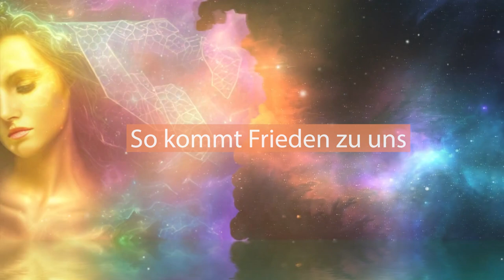❗ Wichtig für ALLE ❗ Quantenfeld der Liebe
❗ Das Video solltet ihr nicht verpassen. Ich führe dich in das  Quantenfeld der Liebe, welche sich auf unser tägliches Leben sehr positiv auswirkt. Das ist faszinierend, also bleibt dran.

Wie du weißt, ist die Quantenmechanik der Zweig der Physik, der das Verhalten von Materie und Energie auf atomarer und subatomarer Ebene untersucht. Jüngste Erkenntnisse zeigen, dass sich die Quantenmechanik auch auf unser tägliches Leben anwenden lässt.

🚩🚩Spare 100 Euro mit dem Rattcode    Quanten
und  👉Melde dich gleich zum Quanten Therapeuten an:

Monika Cardinal
IBAN: DE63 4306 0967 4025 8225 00
BIC: GENODEM1GLS